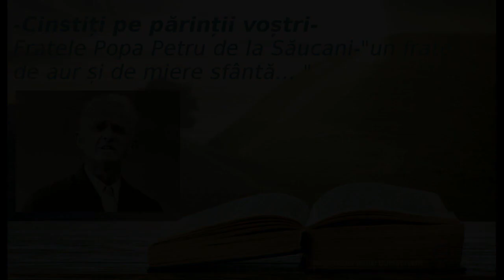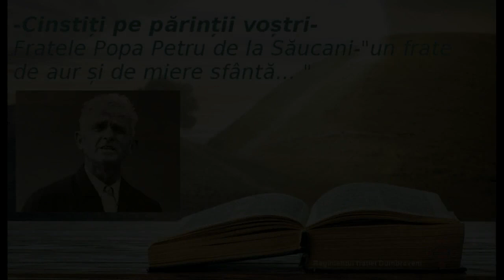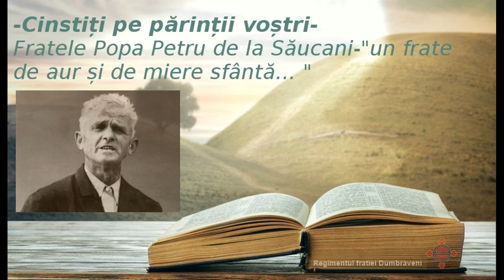"Cinstiți pe părinții vostri" -Fr Popa Petru de la Săucani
Slavit sa fie Domnul !!
"Cinstiți pe părinții voștri ...
Să cinstim și noi pe aceia care ne-au adus nouă lumina, ne-au adus nouă viața, ne-au adus pe Hristos .
Frații mei dragi, cinstiți-i ! dar a cinsti și a urma pe părintii tăi este să-i urmezi in virtuțile lor, in ostenelile lor, in hărnicia lor, în munca lor și în jerfta lor. Omul acesta, Părintele Iosif, trimis de Dumnezeu, in biserica noastră și in poporul nostru, s-a topit luminând, s-a jertfit, a strigat , a spus și de aceea iubitii mei frați dacă spunem că suntem copii ai Lui cum vom putea să dovedim dacă nu vom avea virtutile acestea.?"-fr Popa Petru de la Saucani